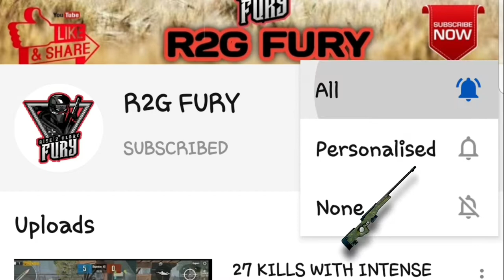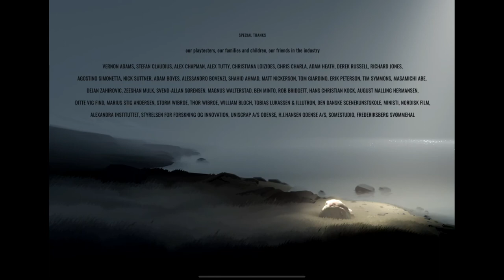Play dead’s INSIDE full gameplay